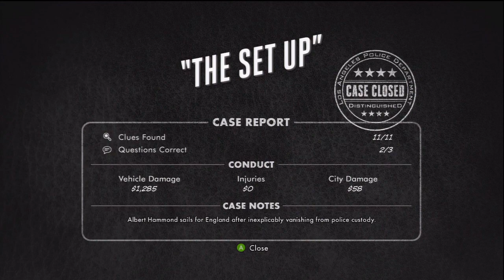L.A. Noire Playthrough Ep. #68 HD